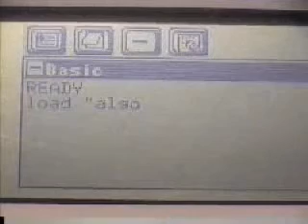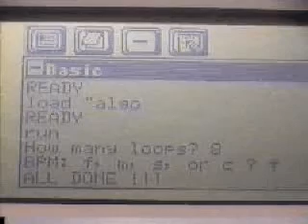Vtech toy laptop sequencer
Vtech toy laptop as sequencer to trigger bent toys. More info and better quality audio samples
Why shoot video of the screen?
Pete said he was interested in what it looked like.